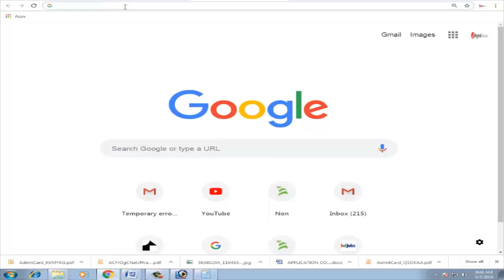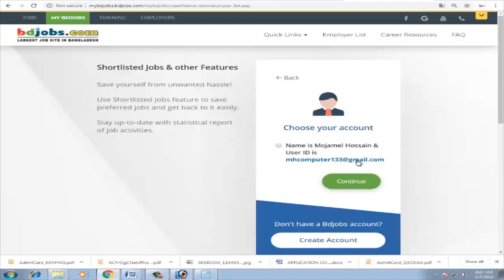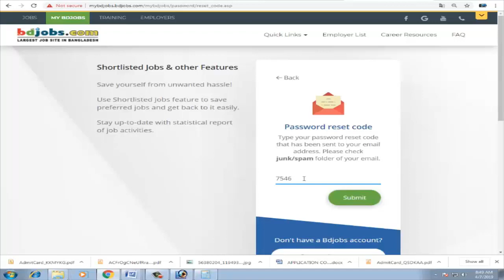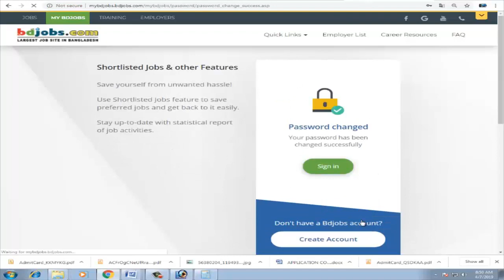Bdjobs User Id and Password Recover | কি ভাবে বিডিজব ইউজার আইডি ও পাসাওয়ার্ড উদ্ধার করবে।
bdjobs user id and Password recover system,   তোমার বিডি জব এর আইডি ও পাসওয়ার্ড ভুলে গেছো  ? তা কিভাবে পিরে পাবে বিডিও টি দেখো।
A.K.M Fahim Mashroor (born 1 October 1972) is an IT business entrepreneur in Bangladesh.[2] He is the former president of the Bangladesh Association of Software and Information Services (BASIS) and also the owner and founder of Bdjobs.com, Ajkerdeal.com and Beshto.com.

Fahim Mashroor on Bdjobs, Online job portal
Fahim Mashroor on Beshto, Bengali social website.
Fahim Mashroor on Ajkerdeal, Online market place
Fahim Mashroor on Bdjobs Training, training provider
বিডিজবস.কম
উইকিপিডিয়া, মুক্ত বিশ্বকোষ থেকে
পরিভ্রমণে ঝাঁপ দিনঅনুসন্ধানে ঝাঁপ দিন
বিডিজবস.কম লিমিটেড
বিডিজবস লোগো .png
ধরন
Job search engine
প্রতিষ্ঠাকাল জুলাই ২০০০ , ঢাকা, বাংলাদেশ
বাণিজ্য অঞ্চল
বাংলাদেশ
প্রধান ব্যক্তি
আহমেদ ইসলাম মুসকিত (চেয়ারম্যান), এ.কে.এম ফাহিম মাসরুর (সি ই ও)
কর্মীসংখ্যা
১০১ - ২০০
বিডিজবস.কম বাংলাদেশে অনলাইনে চাকরি খোঁজার সবচেয়ে বড় মাধ্যম হিসাবে বিবেচনা করা হয় ।[১][২][৩][৪][৫]

তথ্যসূত্র
 "Bdjobs.com: a popular name"। The Daily Star (ইংরেজি ভাষায়)। ২০১৬-১১-০২। সংগ্রহের তারিখ ২০১৮-০৪-১৮।
 "What it means to be Asia's top employer brand"। The Daily Star (ইংরেজি ভাষায়)। ২০১৬-১১-২৫। সংগ্রহের তারিখ ২০১৮-০৪-১৮।
 Saeedi, Tariq Ahmed। "BdJobs introduces employability assessment service - AIM Group" (ইংরেজি ভাষায়)। সংগ্রহের তারিখ ২০১৮-০৪-১৮।
 "দেশে যত চাকরি আছে তত লোক নেই: ফাহিম মাশরুর"। প্রিয়.কম (ইংরেজি ভাষায়)। সংগ্রহের তারিখ ২০১৮-০৪-১৮।
 "দেশে যত চাকরি আছে তত লোক নেই"। সংগ্রহের তারিখ ২০১৮-০৪-১৮।
এই নিবন্ধটি অসম্পূর্ণ। আপনি চাইলে এটিকে সম্প্রসারিত করে উইকিপিডিয়াকে সাহায্য করতে পারেন।